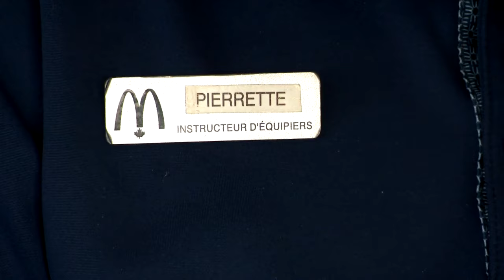Départ à la retraite: une employée qui aura marqué les cœurs - reportage